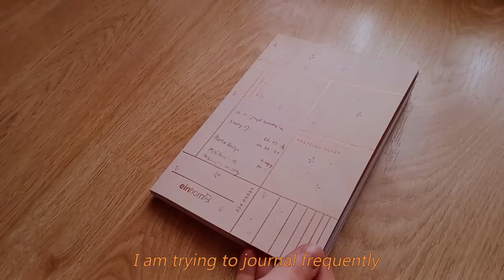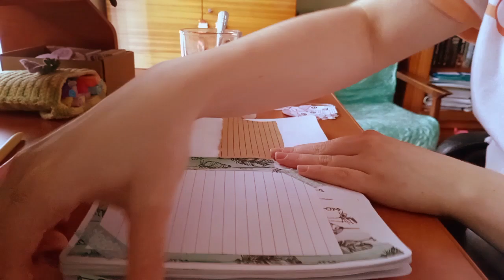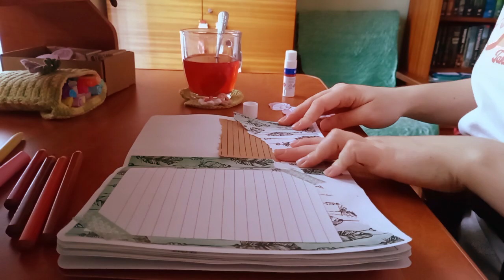⚡recharging vlog: when will this winter torture end?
Hello, guys! Welcome to another winter vlog. We’ll cook together a korean dish in this video. I’ll take you on walks with my family and I’ll show you my journaling techniques. But no promises. :D

About me
My name is Julie and I am 22 years old. I study mass media communication and I aspire to be journalist. I like crocheting, reading books and spendig my time doing creative avtivities. You can found out more about me through my videos. ✨

Chapter
0:00 intro
0:30 Julie’s cooking show
2:23 walk
3:26 unloading analog camera
5:29 little dinosaurs
5:56 walk vol.2
7:06 slow morning
9:27 journaling